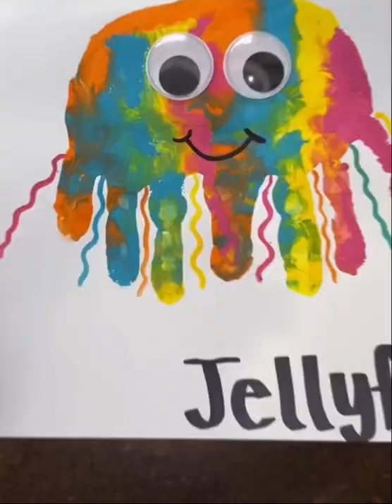Handprint, J for jellyfish